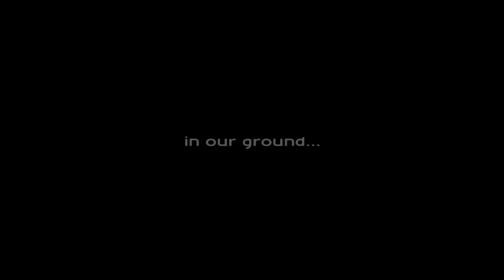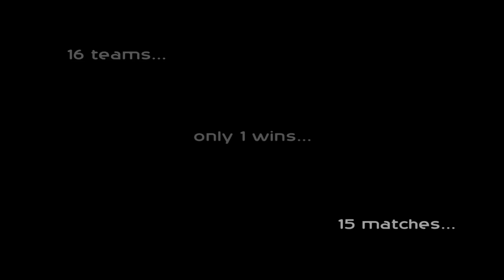C C L 2k15 s.v.n.c.e official trailer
theADRENALINErush

by